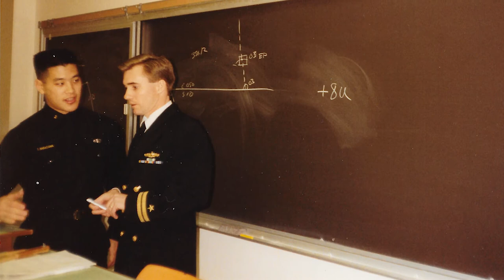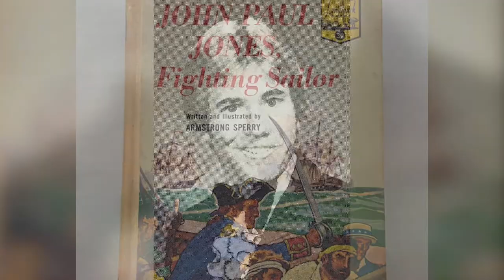John Kirby FINAL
John Kirby, 2017 USF Homecoming